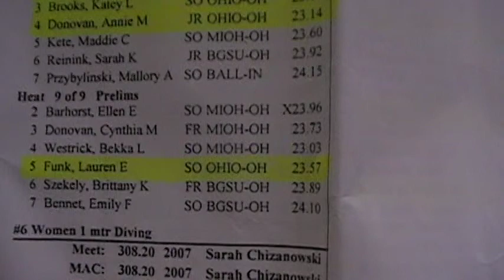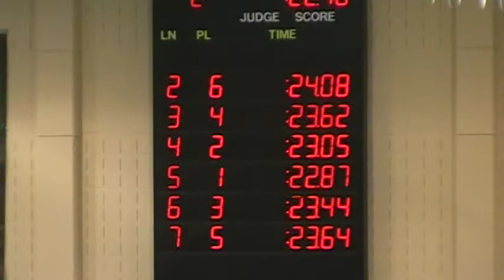2011 MAC Championships 50 Free Funk